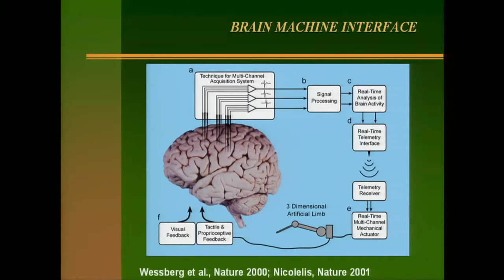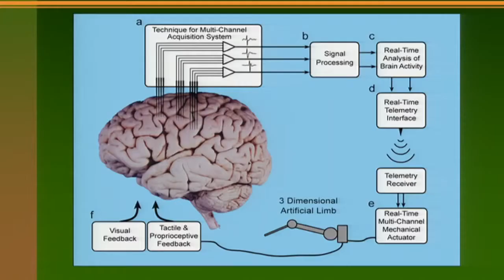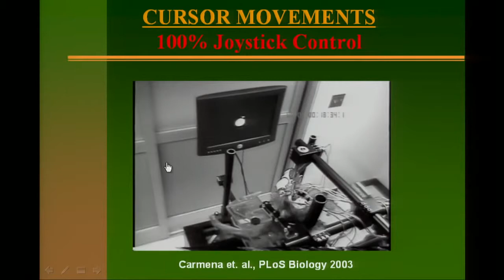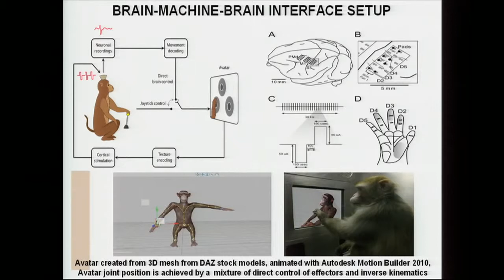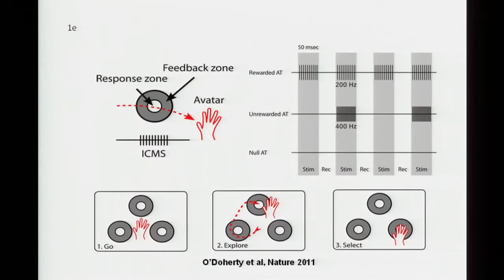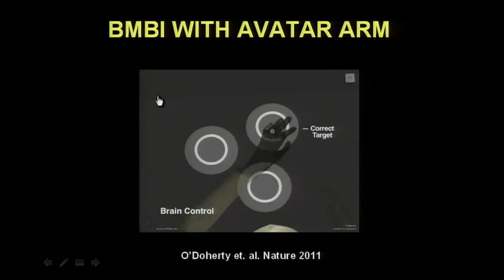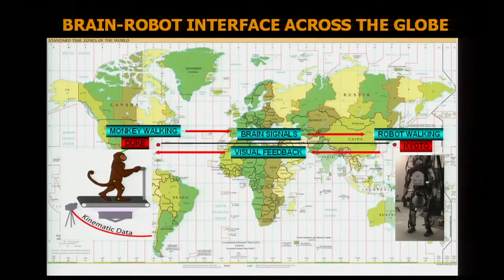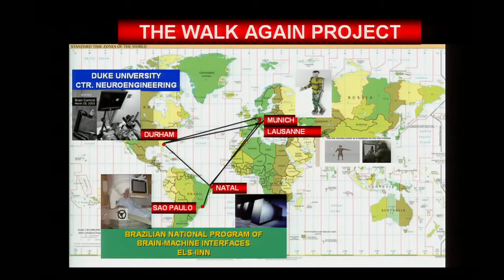[로봇]Miguel Nicolelis A monkey that controls a robot with its thoughts No, really